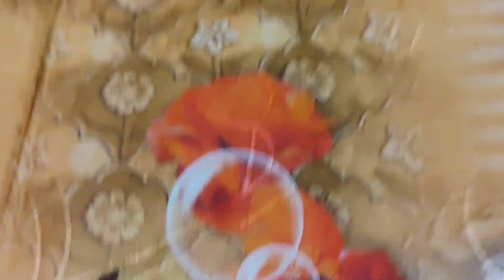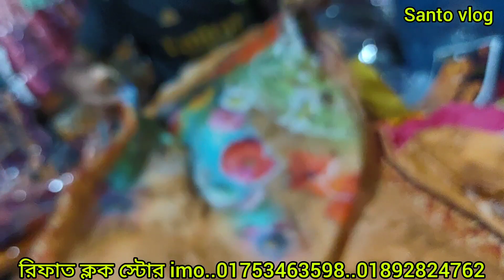ব্যবসা করুন বিভিন্ন ধরনের কোয়ালিটির থ্রি পিস পাইকারি কিনে তুলনামূলকভাবে দাম অনেক কম থাকবে